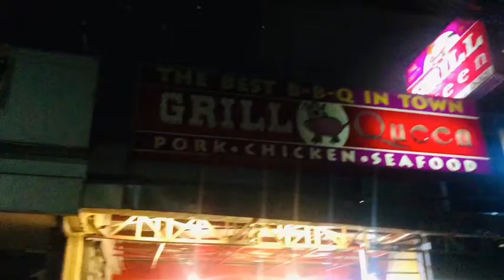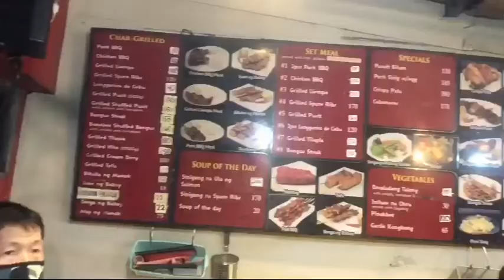ISAW MUKBANG - BBQ REVIEW PERO BAKIT MAY NAG-EMO?! | STREET FOODS | GRILL QUEEN